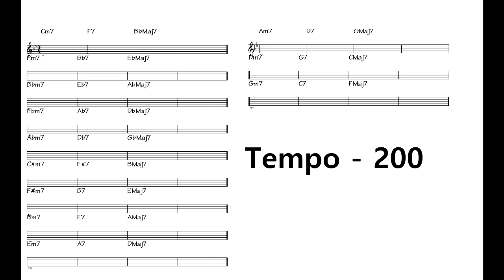Tempo 200 투파이브원two five one 2-5-1 Swing Jazz Practice Backing Track